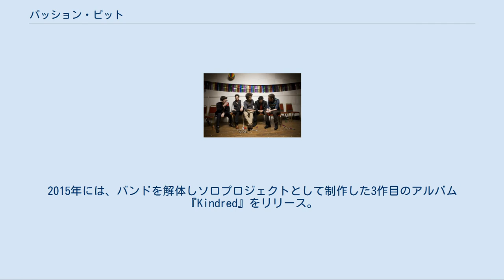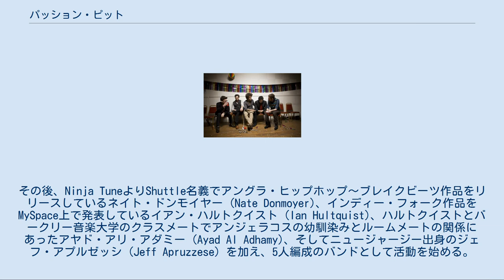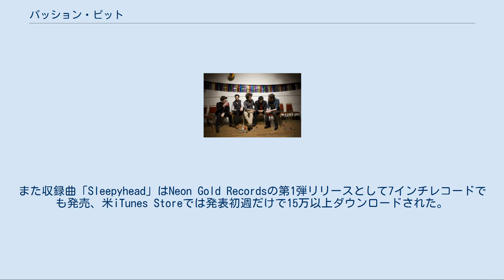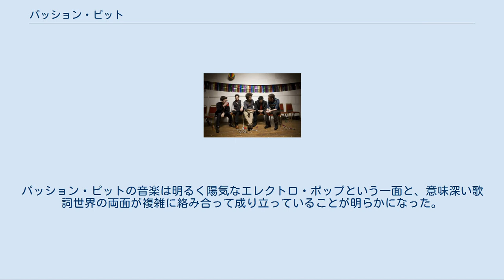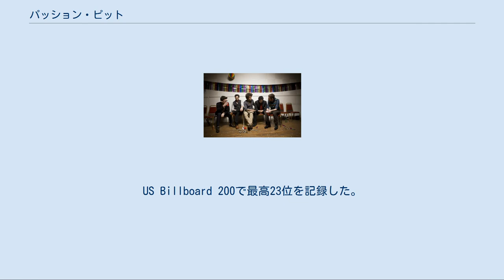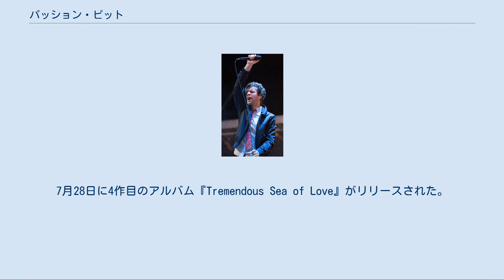パッション・ピット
パッション・ピット (Passion Pit) は、アメリカ合衆国マサチューセッツ州ケンブリッジ出身のマイケル・アンジェラコス (Michael Angelakos) によるエレクトロ・ポッププロジェクト。
 2007年にマイケル・アンジェラコスがメンバーを集め、5人組のバンドとしてスタート。
2008年のEP『Chunk of Change』が話題を集め、一躍人気バンドになる。
2009年にデビューアルバム『Manners』をリリース。
2012年にリリースされた2作目のアルバム『Gossamer』は全米4位で初登場し、バンド初のトップ10入りを果たした。
2015年には、バンドを解体しソロプロジェクトとして制作した3作目のアルバム『Kindred』をリリース。
2017年には4作目のアルバム『Tremendous Sea of Love』を発表した。
 パッション・ピットのメンバー（2008年） 2007年、パッション・ピットはマイケル・アンジェラコス (Michael Angelakos) のソロプロジェクトとしてスタートした。
その後、Ninja TuneよりShuttle名義でアングラ・ヒップホップ～ブレイクビーツ作品をリリースしているネイト・ドンモイヤー (Nate Donmoyer)、インディー・フォーク作品をMySpace上で発表しているイアン・ハルトクイスト (Ian Hultquist)、ハルトクイストとバークリー音楽大学のクラスメートでアンジェラコスの幼馴染みとルームメートの関係にあったアヤド・アリ・アダミー (Ayad Al Adhamy)、そしてニュージャージー出身のジェフ・アプルゼッシ (Jeff Apruzzese) を加え、5人編成のバンドとして活動を始める。
 2008年8月、マイケル・アンジェラコスが当時のガールフレンドのためにバレンタイン・デーのプレゼントとして書き上げたとされる作品が評判になり、アメリカのインディー・レーベルFrenchkiss Recordsより6曲入りEP『Chunk of Change』をリリースされる。
結局ガールフレンドとは別れてしまったが、そのエピソードと共に内容が高く評価されインディー盤EPにして米MTVで特集が組まれるほどの話題となった。
また収録曲「Sleepyhead」はNeon Gold Recordsの第1弾リリースとして7インチレコードでも発売、米iTunes Storeでは発表初週だけで15万以上ダウンロードされた。
2009年5月、Frenchkiss Recordsより1stアルバム『Manners』をリリース。
前述の「Sleepyhead」の他に「The Reeling」や「Little Secrets」といった曲をヒットさせ、堂々のアルバムデビューとなった。
 ライブでのマイケル・アンジェラコス（2009年） 2010年、1stアルバム『Manners』に関する活動が一段落すると、マイケル・アンジェラコスが自身の双極性障害について語り始めた。
精神病院に入院したことや自殺未遂の経験について話し、アルバム製作中は症状がひどく薬を飲んでいたことや、抽象的で曖昧な歌詞はダークなテーマに関するものだと明らかにした。
またブレイクのきっかけになった最初のEPの前半4曲について「ガールフレンドのためのバレンタイン・デーのプレゼントとして作った作品」というエピソードの真相は「自分の病気で傷つけてしまった彼女への謝罪の手紙」でもあったと告白した。
パッション・ピットの音楽は明るく陽気なエレクトロ・ポップという一面と、意味深い歌詞世界の両面が複雑に絡み合って成り立っていることが明らかになった。
同年、アヤド・アリ・アダミーは自身のレーベルBlack Bell Recordsをスタートさせている。
 2012年5月、前作に続くニューアルバムのリードトラックとして「Take a Walk」を公開。
6月、続いて新曲「I'll Be Alright」を公開。
同年7月に2作目のアルバム『Gossamer』をリリースし、US Billboard 200で最高4位を記録する。
アルバムのツアー中にはマイケル・アンジェラコスの双極性障害の症状が悪化し、一部の公演をキャンセルした。
10月にはサタデー・ナイト...